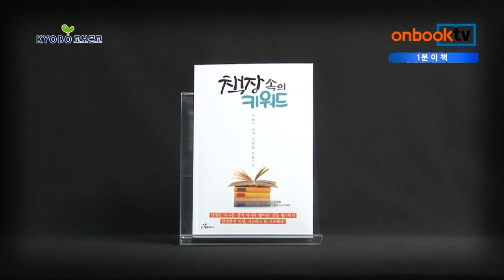온북TV[1분이책]책장 속의 키워드